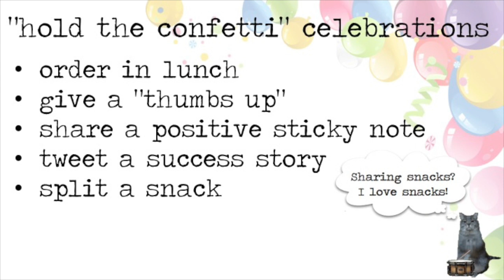Off the Page #7: Celebrate Co-Teaching!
Co-teaching can be a powerful tool for raising achievement levels, building community, and supporting diverse learners in inclusive classrooms. It can also be quite a challenge as any collaboration requires commitment & effort. For this reason and so many others, I wrote a book--along with my co-author, Julie Causton--called 30 Days to the Co-Taught Classroom; this resource is designed to take co-teaching teams through over two dozen skills, competencies, strategies, and ideas that can be used to strengthen their abilities to work together and support students.

This video highlights one of these ideas-- celebrate early, often, and with each other! I provide ideas for small co-teaching celebrations, more formal celebrations, and even simple "hold the confetti" cheers!

"Off the Page" is a series of videos that provide viewers with a peek inside my books, articles and DVDs. Each episode features just one idea related to inclusive schooling (e.g., UDL, collaboration, autism) and is just a few minutes long.